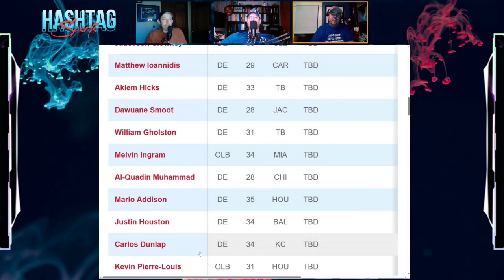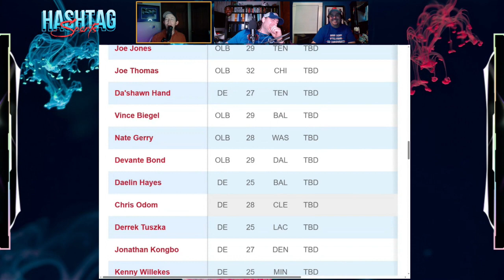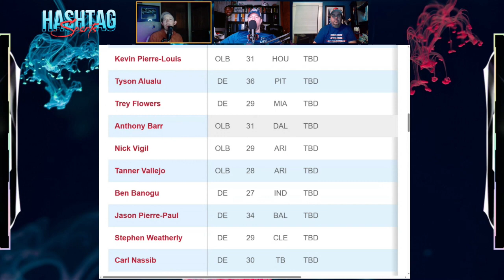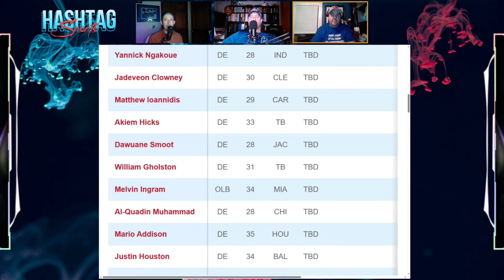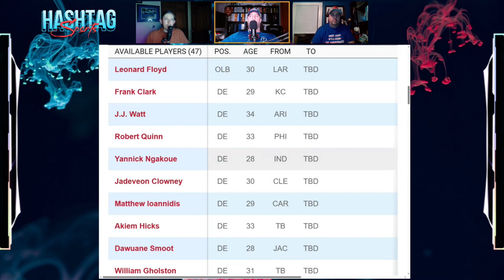Bills Sign Leonard Floyd!!!!!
We accidentally called this one in an episode that was SUPPOSED to be released this Wednesday. But hey, a W is a W I suppose.